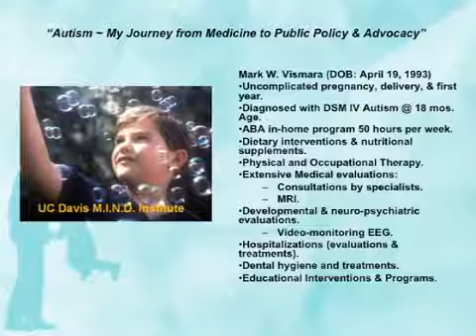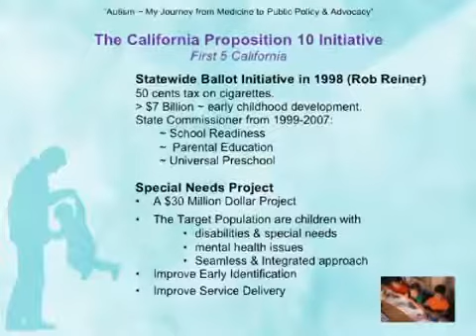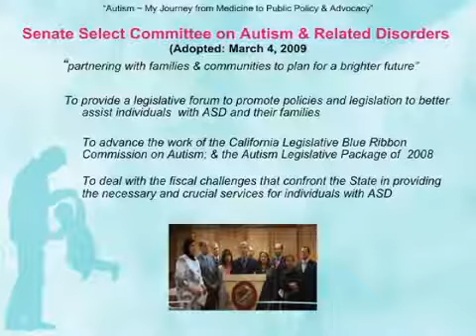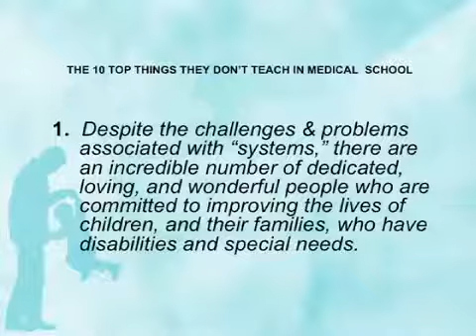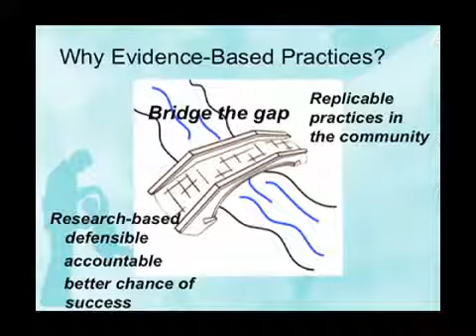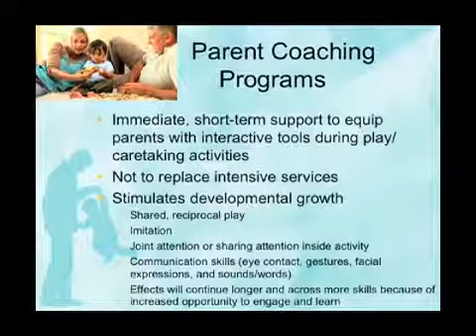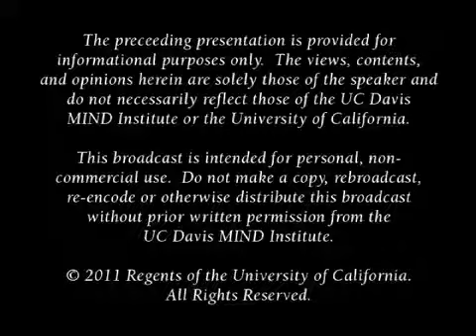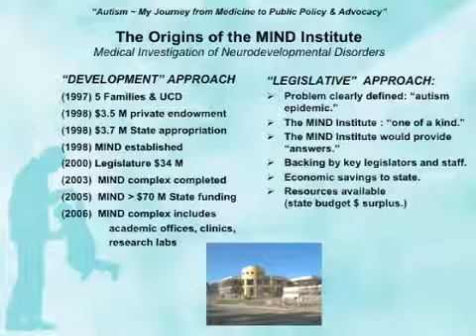Autism Research and Policy: A Familys Journey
Laurie and Louis Vismara discuss the challenges faced by families, Californias public policy related to Autism Spectrum Disorders, and advances in autism research. Series: MIND Institute.

Bill Murphy, M.D., and wife Jerrine Murphy, R.N., a board-certified behavioral analyst, share their story about raising twins with autism. The Murphys are joined by Larry Santora, M.D., medical.